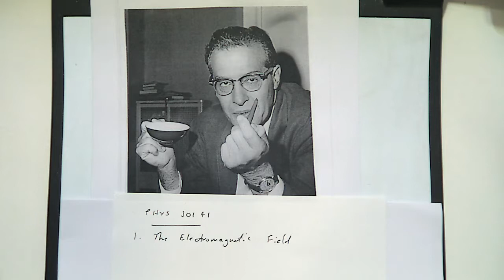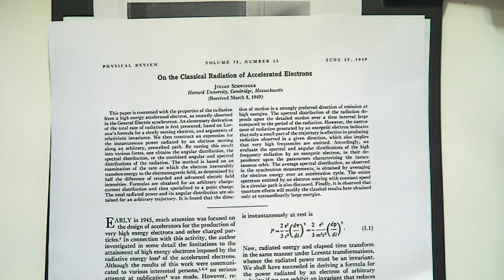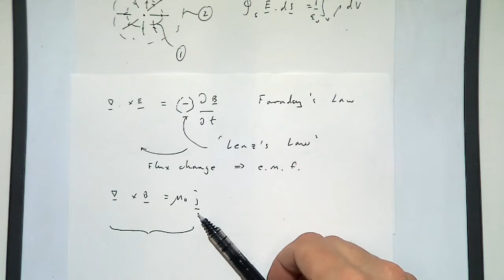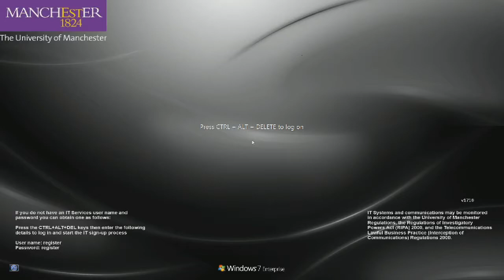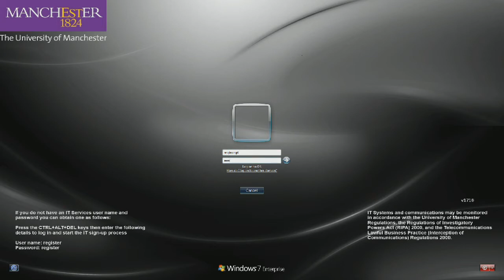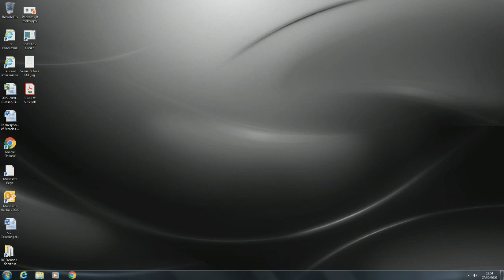PHYS30141 - 2019 Lecture 2